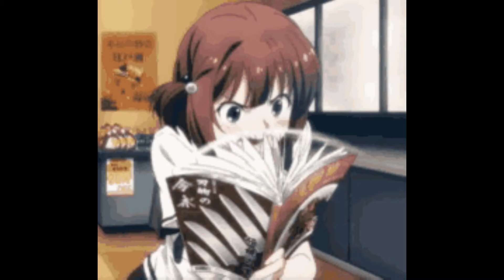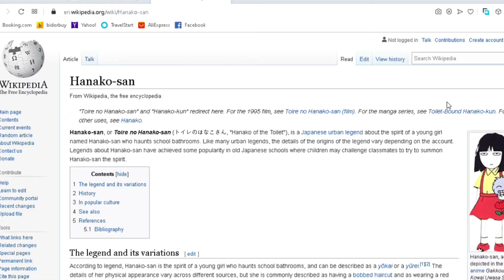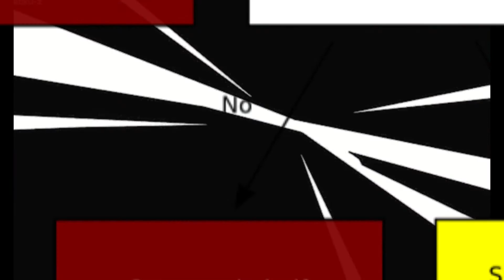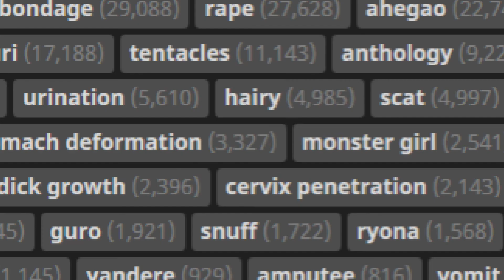Japanese Urban Legends Are ..... ScArY ?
I like Halloween so lets do something. To celebrate spoopy lets talk about something truly terrifying , Japan .

Hope u enjoyed this cringe
Happy Halloween